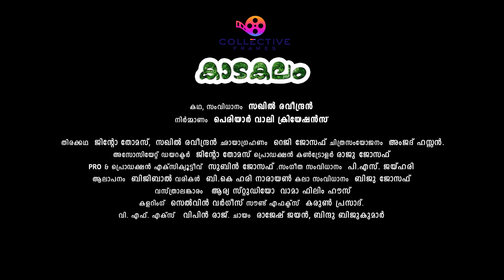Kaadakalam Official Trailer | Dr. Sakhil Raveendran | Jinto Thomas | P S Jayhari | Collective Frames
Kaadakalam is a 2021 Malayalam feature film, the story of the movie speaks about the relation between a tribal boy and his father and the way he teaches his son to live in the forest and love the forest.

Direction and Story: Dr. Sakhil Raveendran
Screenplay and Dialogues: Jinto Thomas and Sakhil Raveendran
Cinematography: Reji Joseph
Music composed arranged and programmed  by P S Jayhari
Editing: Amjad Hassan
Distribution - Collective Frames
Distributor - Baburaj Asariya

Addn.percussion - Charu Hariharan
Recorded by Jibin Gopal at Bodhi Silent Scape, Deepak SR at Deepak SR Productions

Art: Biju Joseph
Costumes: Arya
PRO & Production executive: Subin Joseph
Production Controler: Raju Joseph
Sound effects & Mixing: Karun Prasad
Designs: Hi Hopes Film Factory
Colouring: Selvin Varghese